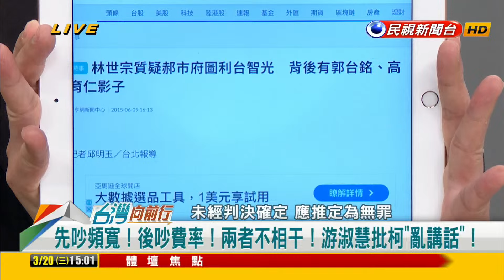2024.03.20【台灣向前行 Part4】陳重文涉弊交保！檢抗告！今決戰高院！稱藍綠聯合污錢！柯文哲任內卻沒處理？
台北市議員陳重文涉弊交保！檢抗告！今決戰高院！
檢廉跟監蒐證！陳重文與業者喝花酒？疑有對價關係！
傳輸費自砍至4.6億！陳重文批蔣"沒志氣"！最終定5.2億！
先吵頻寬！後吵費率！兩者不相干！游淑慧批柯"亂講話"！
林世宗質疑郝市府圖利台智光 背後有"郭台銘、高育仁"影子？
不滿監視器案 稱藍綠聯合污錢！柯文哲任內卻沒處理？
呱吉爆料！像讀稿機誇"台智光"！8到10位藍議員不演了？